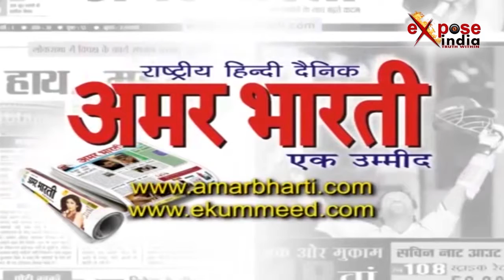जमीन विवाद में युवक पर हुआ चाकुओं से हमला /young man was attacked with the knife in land dispute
उत्तर प्रदेश के हाथरस में जमीन विवाद के चलते  चाकुओं से हमला करने का मामला सामने आया है । दरअसल पूरा मामला हाथरस के चंदपा थाना क्षेत्र के बूलगढ़ी गांव का है जहां पर गांव के कुछ दबंगों ने उसी गांव के सुनील पर चाकुओं से पेट में कई बार हमला किया । जिसके बाद मौके पर पहुँची पुलिस ने गंभीर रूप से घायल सुनील को जिला अस्पताल पहुँचाया जिसके बाद उसको अलीगढ़ मेडिकल रैफर किया गया है । वही घायल युवक और उसके भाई की मानें तो जमीन के विवाद को लेकर उन पर हमला किया गया है इसके अलावा उसकी पत्नी के साथ भी मारपीट की गई, आपको बता दें कि घायल युवक उसे और उसकी पत्नी को बचाने की गुहार लगा रहा है । फिलहाल मौके पर पहुंती पुलिस मामले की जांच में जुट गई है ।